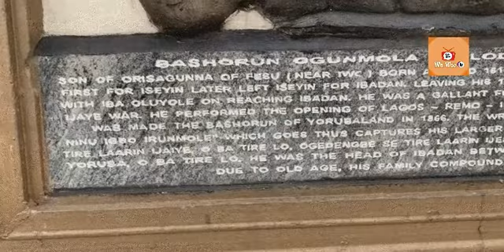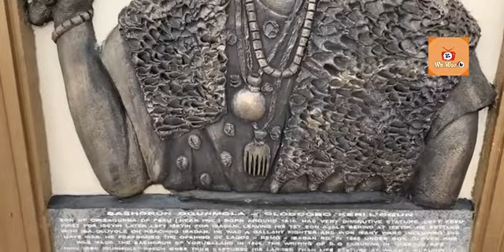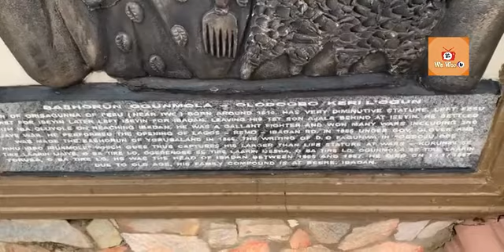BASORUN OGUNMOLA :BRIEF HISTORY AS INSCRIBED ON IBADAN HOUSE WALL.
Itan lerefe nipa BASORUN OGUNMOLA 'OLODOGBO KERI LOGUN... O WO KEMBE RE'BI IJA...'

Orirun Ogunmola.

Bi o se gbe jaadi wo ile Ibadan.

Die ninu igbiyanju  nile Ibadan ati ile Yooba.